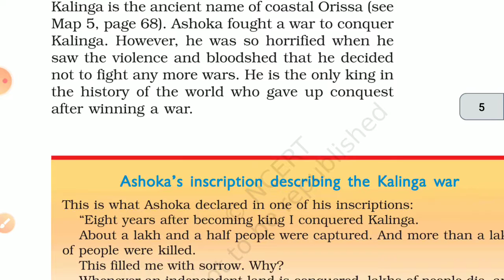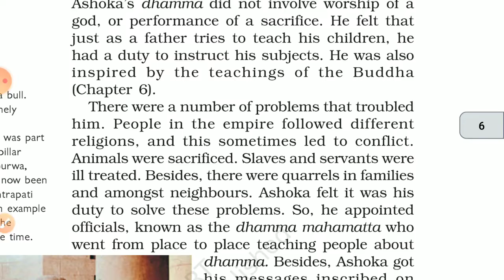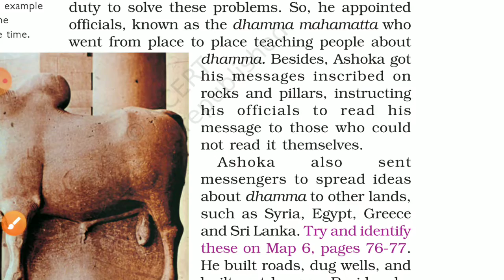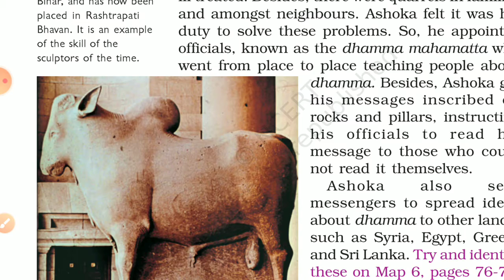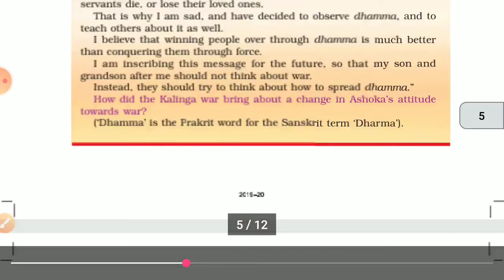ASHOKA THE EMPEROR WHO GAVE UP WAR / CLS 6TH